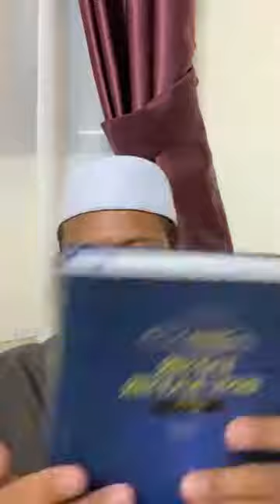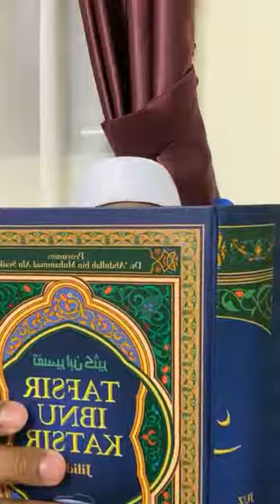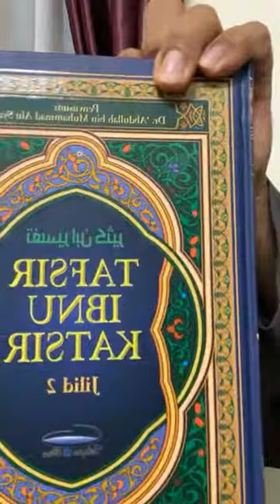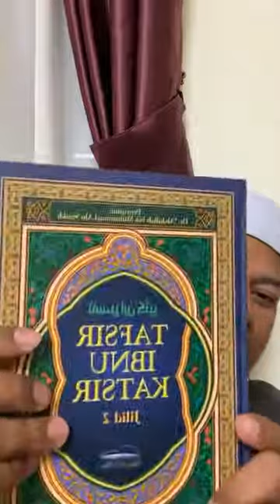28. Q.S. AN NISAK - Kuliah Tafsir - Ustaz Datuk Dr Zahazan Mohamed DPSM